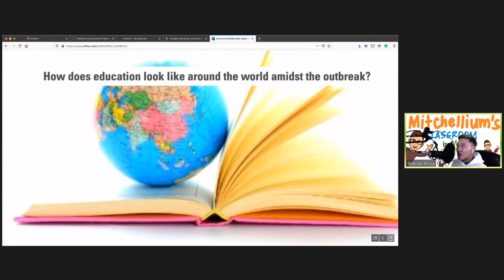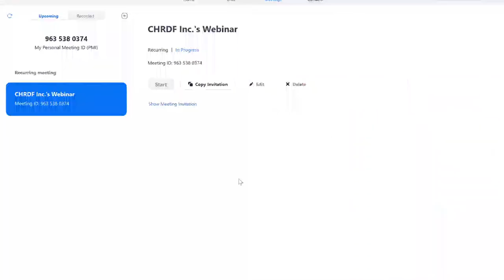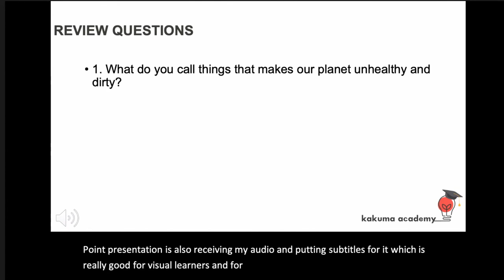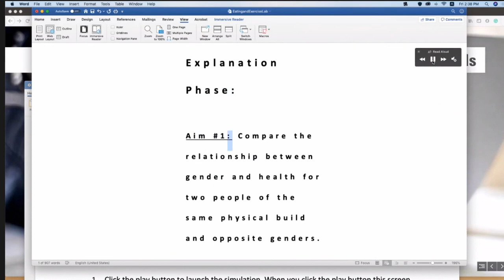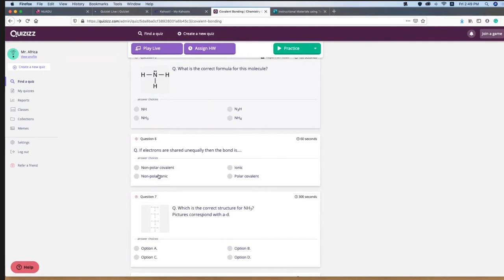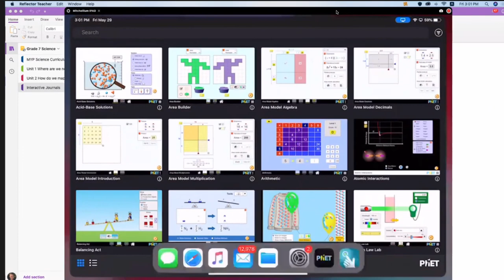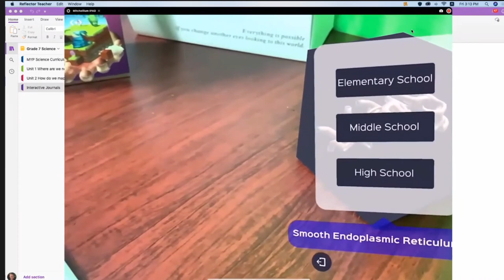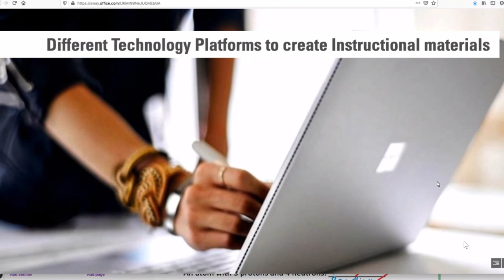IgnitED: Instructional Materials using Technology Platforms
This webinar is part of a series of online webinars by the Center for Human Research and Development Foundation Inc. during the transition from teaching to remote learning in the Philippines. In this webinar, I discussed how various Edtech platforms can be utilized in creating instructional materials that are engaging and motivating to the students. These tools can be utilized both virtually and face-to-face.